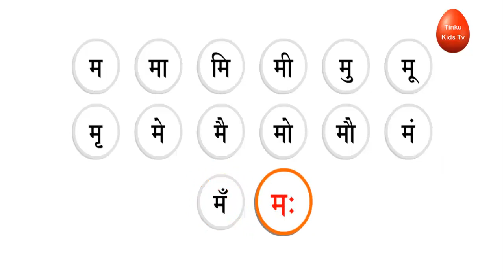Learn HINDI Alphabets | हिंदी स्वरमाला | Swar Varnamala Letters with Pictures | Hindi phonic Songs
Hindi Guninthalu in Tinkukidstv